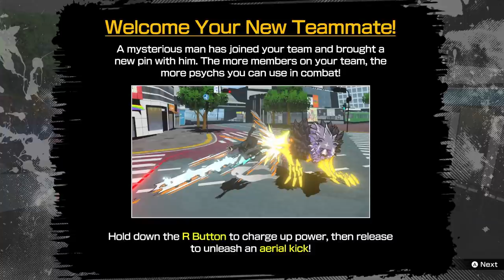I Need More Square Enix Monster Collection RPG's - Let's Play NEO: The World Ends With You - Part 2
"Only the possibility of you can change our fate" A long-awaited new story in The World Ends with You series has finally arrived!
Rindo comes to the grim realization that his life is on the line when he is forced to compete in the so-called "Reapers' Game."

There's no telling how this tale will unfold—but it's up to you to find out! Put your psychic prowess to the test as you duke it out on the stylishly animated streets of Shibuya.